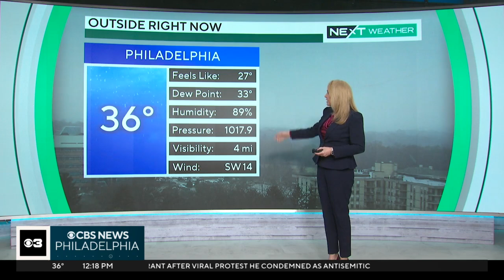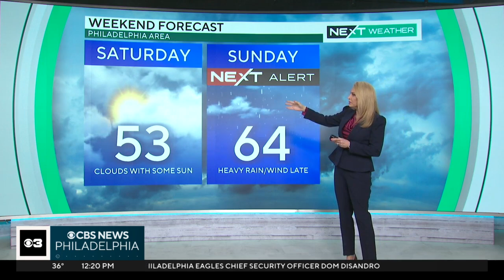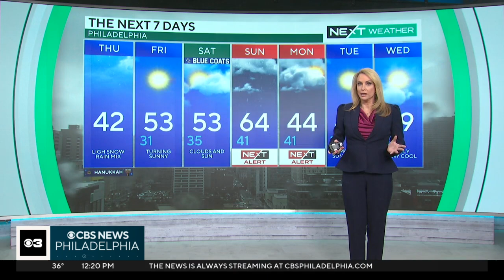NEXT Weather: Flurries to fade out Thursday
Sunshine returns Friday before storms Sunday night, Tammie Souza reports.